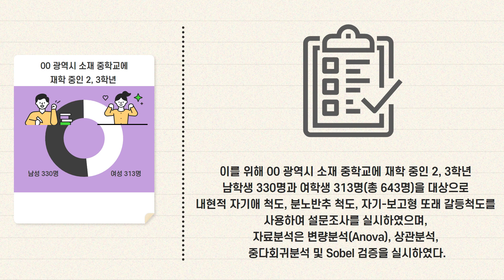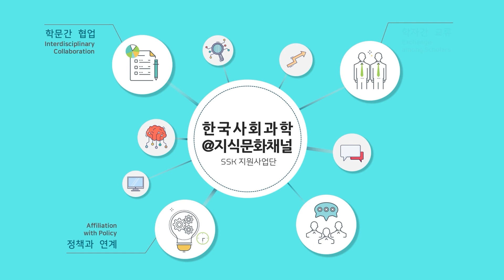[논문]청소년의 내현적 자기애, 분노반추, 외현적관계적 공격성의 관계